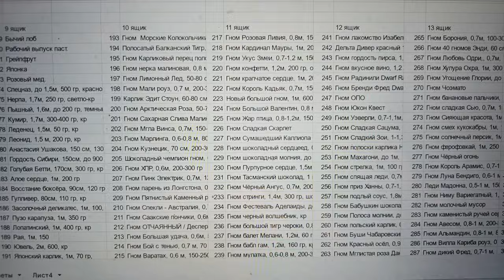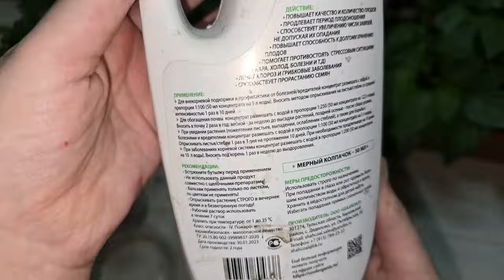Рассада ЖИРЕЕТ на глазах за 3 дня, три секрета толстой, мощной рассады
Показываю всю свою рассаду и рассказываю, что применяю, чтобы высокорослые томаты были с жирным стволиком.

Реклама: ИНН 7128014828, ООО "Шахкоал", 2VtzqvYN2mt